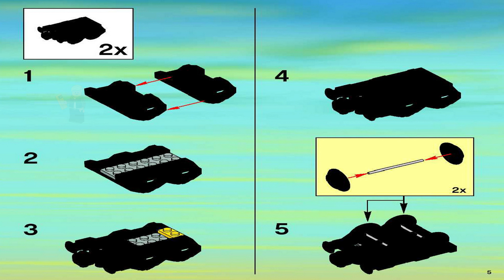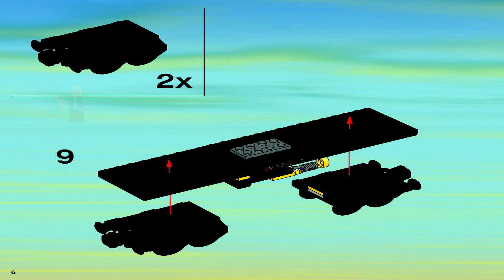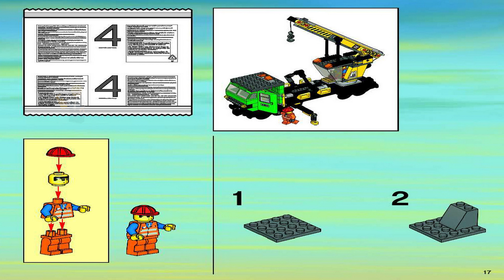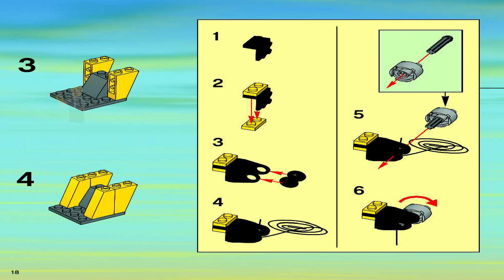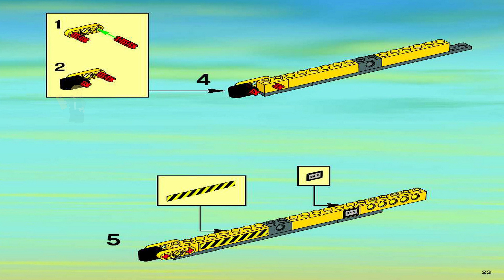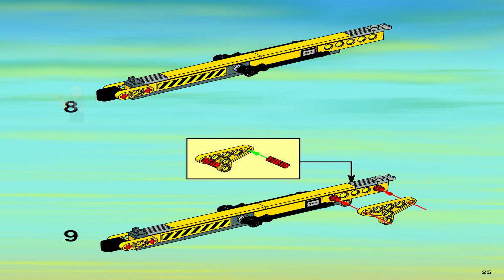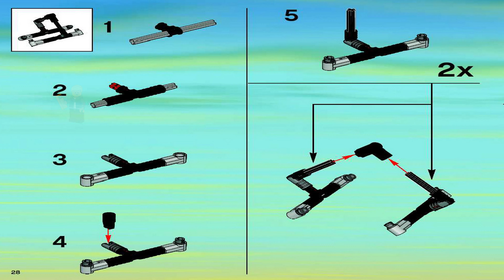LEGO Instructions | City | 7898 | Cargo Train Deluxe (Book 3&4)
LEGO 7898 Instructions from the LEGO City Trains will guide you how to build LEGO City set 7898